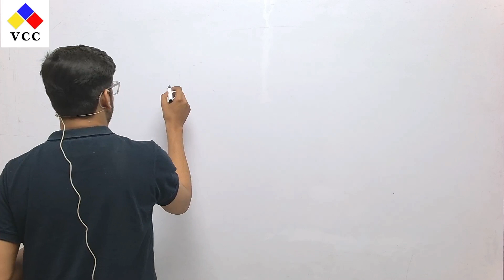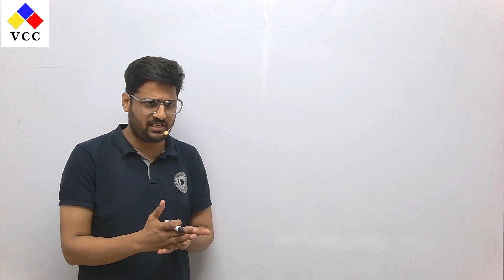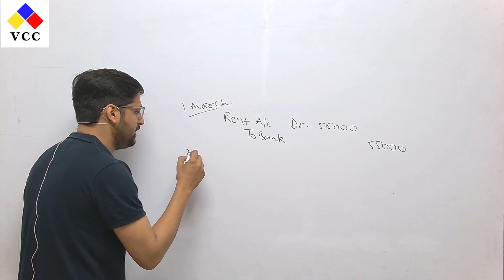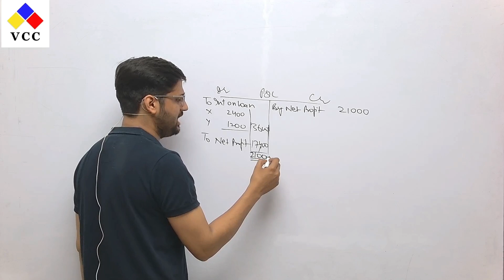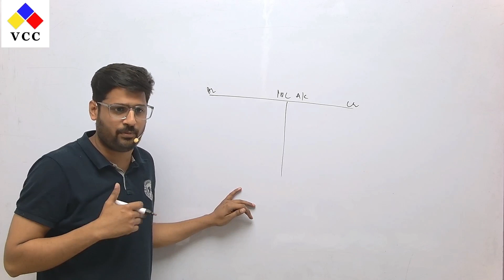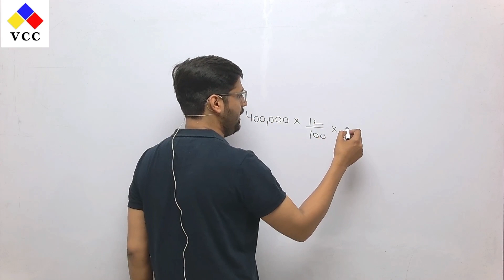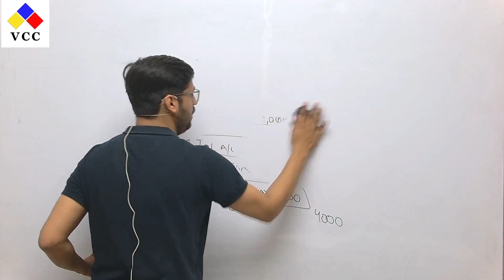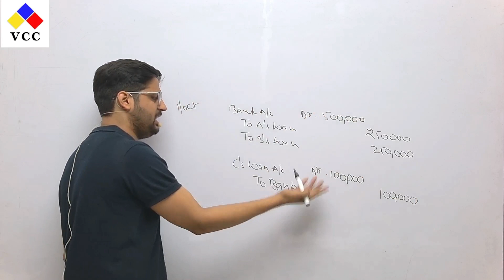12th Class Accountancy - Doubt Session (TS Grewal)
In this Class, we are solving some doubts :-
1. Doubts from previous class home-work